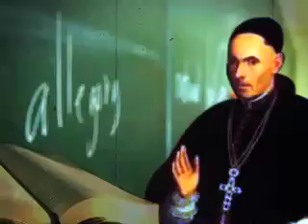México es tu museo-AYUNTAMIENTO DE MORELIA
EN ESTE LUGAR SE UBICÓ EL SEMINARIO TRIDENTINO, DONDE ESTUDIÓ EL HÉROE INSURGENTE DON JOSÉ MARÍA MORELOS Y PAVÓN.

ENTRE LAS PAREDES DE ESTE EDIFICIO GERMINÓ EN LA MENTE DE LOS JÓVENES COMO MORELOS, SIXTO VERDUZCO, MARIANO MICHELENA Y MUCHOS OTROS, LOS IDEALES DE LIBERTAD, IGUALDAD Y JUSTICIA, QUE CON EL TIEMPO SE VOLVIERON LA CAUSA DEL MOVIMIENTO POR LA INDEPENDENCIA.

EL ESPÍRITU MODERNIZADOR DEL OBISPO FRAY ANTONIO DE SAN MIGUEL PERMITIÓ QUE LAS NUEVAS IDEAS EUROPEAS SOBRE LA ECONOMÍA Y LA CARIDAD TOMARAN FORMA A TRAVÉS DE LA VOZ DE LOS PROFESORES.

ASÍ SE SEMBRÓ EN LA MENTE Y LOS CORAZONES DE LOS JÓVENES EL IDEAL DE UNA NACIÓN LIBRE Y JUSTA.

EN ESTE SEMINARIO MORELOS ESTUDIÓ FILOSOFÍA, LÓGICA, METAFÍSICA Y TEOLOGÍA MORAL, MATERIAS QUE NUTRIERON EL TALENTO DE QUIEN SERÍA CONOCIDO COMO EL SIERVO DE LA NACIÓN.

POR LA SABIDURÍA QUE EMANÓ DE VALLADOLID, LA CIUDAD DE MORELIA ES IDENTIFICADA COMO LA CUNA IDEOLÓGICA DE LA INDEPENDENCIA.